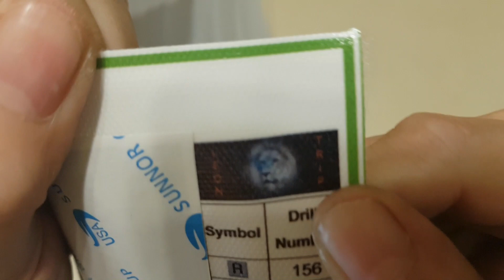Unboxing diamond painting Leon Trip LOGO